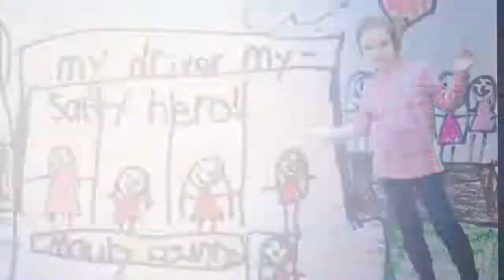BUS DRIVER APPRECIATION POSTER CONTEST - Ms. Smith-Art Ed:Hampshire Unit School 2017-18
THE DRAWINGS ARE FROM THE 2017 SCHOOL BUS SAFETY WEEK POSTER CONTEST. ONE ENTRY WAS CHOSEN FROM EACH AGE GROUP DIVISION AT HAMPSHIRE UNIT SCHOOL & MAILED TO THE NATIONAL POSTER COMPETITION IN ALBANY, NEW YORK.
WINNERS FROM THE NATIONAL COMPETITION WILL BE NOTIFIED BY MAIL IN THE SPRING OF 2018
POSTER CONTEST THEME: "MY DRIVER - MY SAFETY HERO"